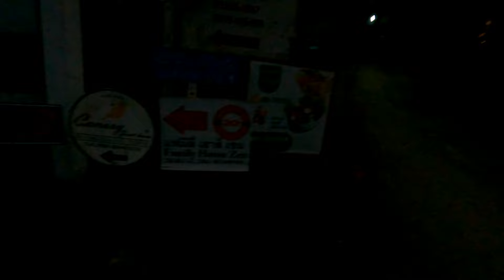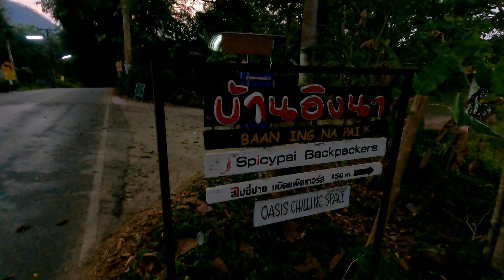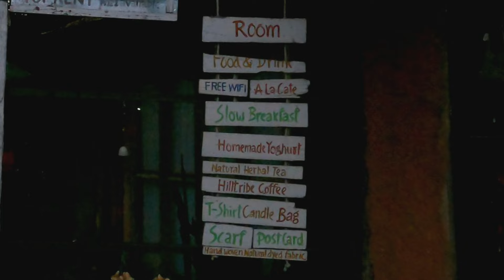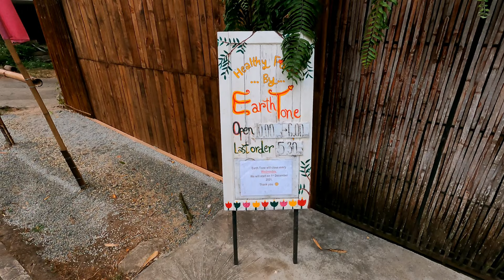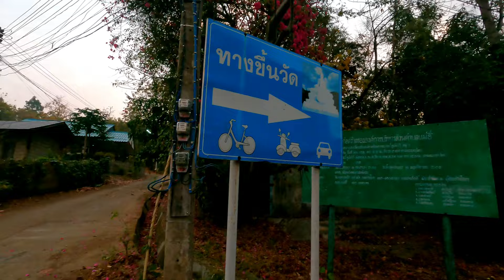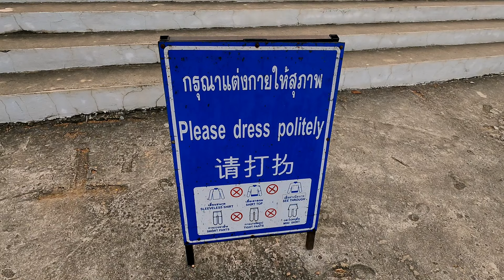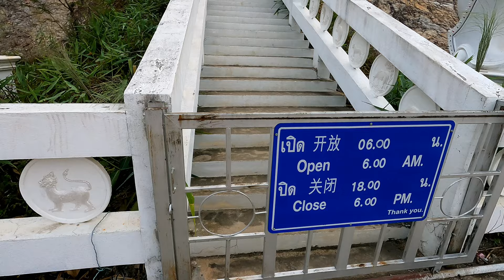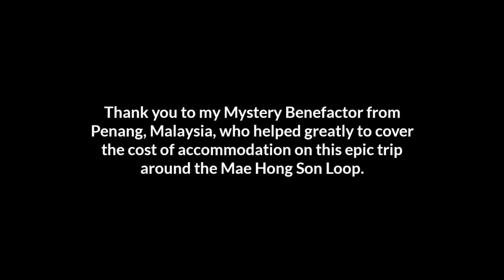Sunrise at Big Buddha Hill in Pai (Mae Hong Son Loop - Thailand)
There is a large Buddha statue on a hill just outside of Pai. I've seen it called the White Buddha and also the Big Buddha. It's a popular spot for watching the sunset. As has become common for me, I went up early in the morning for sunrise.

As I made my way up to the statue and down again,  I had some time to chat about some of the things I've been up to.

MESSAGE FROM PLANET DOUG:

Thanks for checking out this video. On Planet Doug, I am constantly learning about new technology and new gadgets. And with every new piece of technology comes an often steep learning curve. These LEARNING CURVE videos chronicle my efforts to navigate that learning curve.

Instead of all of my research and study and practice with this technology going to waste, I thought I would document my various learning curves and post the videos here for others to learn from my mistakes. I make the mistakes so you don't have to.

In making these videos, my hope is that as I learn, YOU learn.

I've posted written journals from selected previous trips on my website along with some photographs. The website is called The Cycling Canadian, and this link will take you there

📸 GEAR LIST 📸
Main Lens: Panasonic Lumix  G-Vario 12-60 f3.5-f5.6
2nd Lens: Olympus M-Zuiko 12mm f2
Secondary Camera: Panasonic Lumix LX10
🎥 Vlogging Cam: DJI Pocket 2
🎥 Action Cam: GoPro Hero 9 Black
🎥 Action Cam: GoPro Hero 7 Black
🎥 Action Cam Scooter Mount: RAM Mount
GoPro Grip: Jaws Flex Clamp
GoPro Cage: Ulanzi G9-4
GoPro Cage: Ulanzi V2
🎤Microphone #1: Rode Wireless Go (1st gen)
🎤Microphone #2: Boya BY-M1 Lavalier Mic
🎤Microphone #3: Boya BY-MM1 Shotgun Mic
Tripod: Sirui 3T-35K
📱Smartphone 1: Samsung Galaxy Note 10 Plus
📱Smartphone 2: Xiaomi Redmi Note 9 Pro
Laptop: MacBook Pro 13
Tablet: Samsung Galaxy Tab S3
Editing App #1: Kinemaster for Android